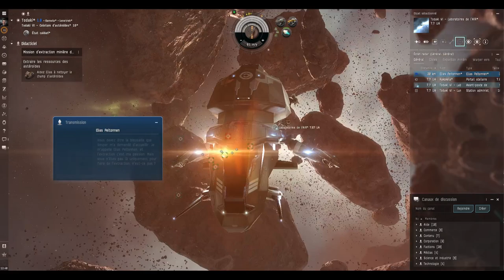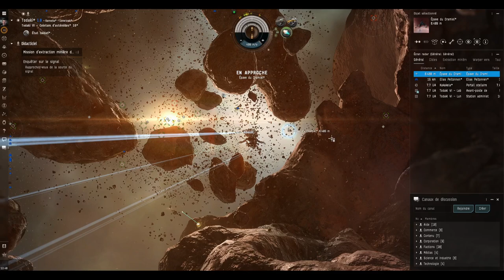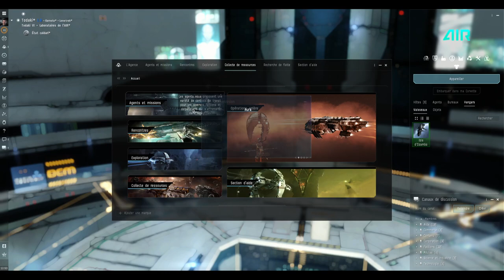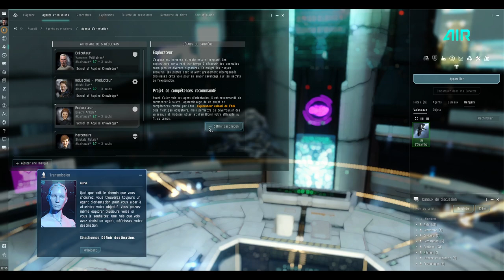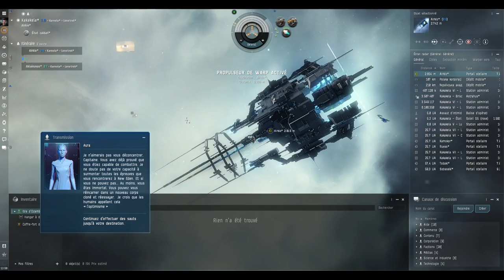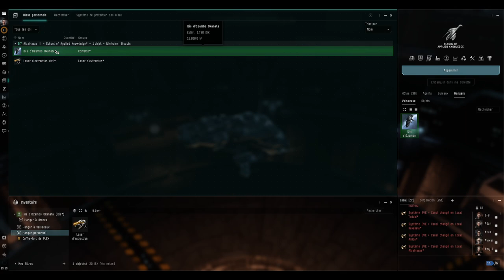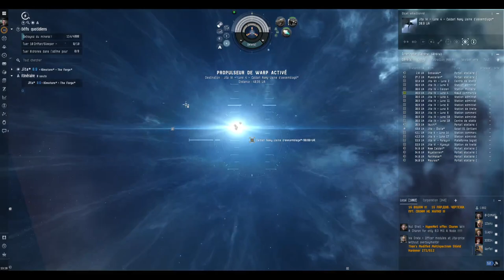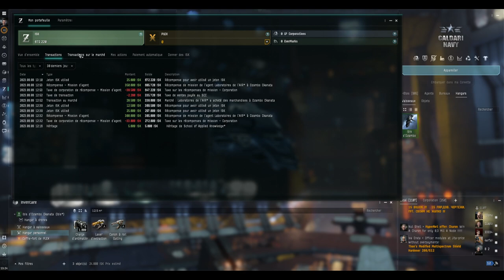EvE Online : Bien débuter sur le jeu (Tutoriel)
Tutoriel du jeu avec des petits conseils quand vous débutez sur le jeu.

Voici le lien pour recevoir 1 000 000 points de compétences gratuitement